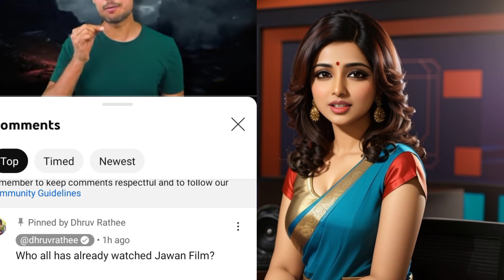Dhruv Rathee exposed